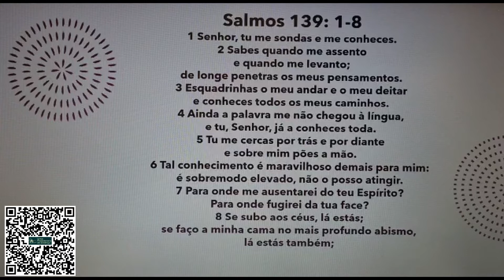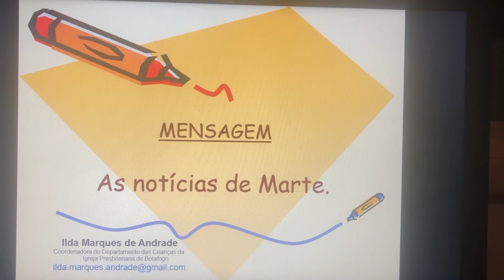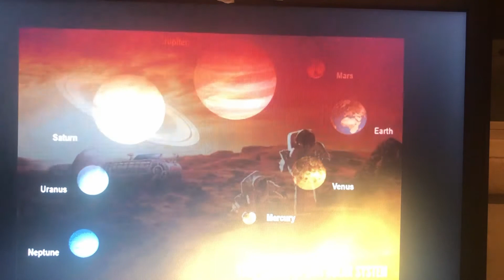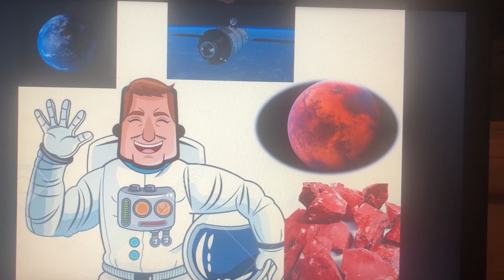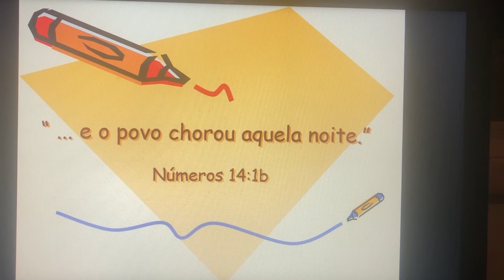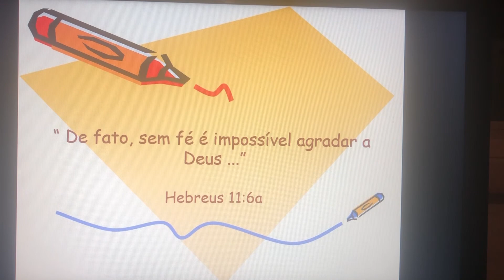Culto das Crianças 26.09.2021